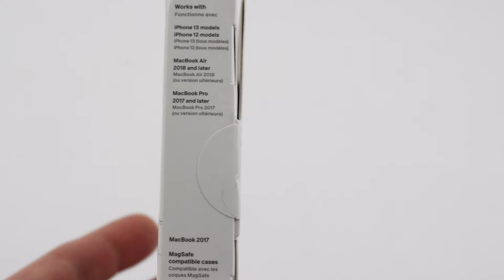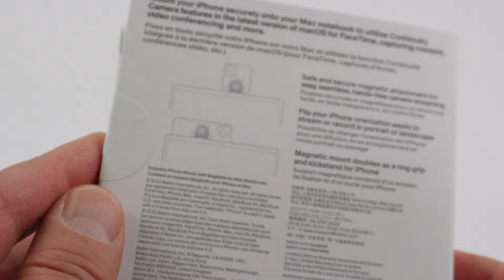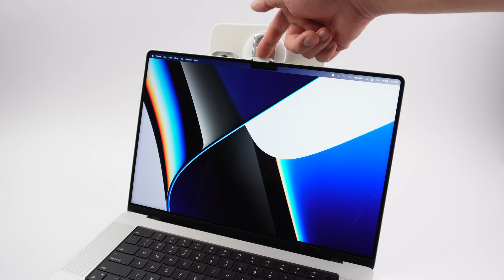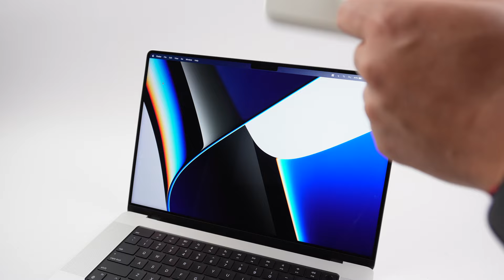NEW! Belkin iPhone Mount with MagSafe for Mac Notebooks Unboxing